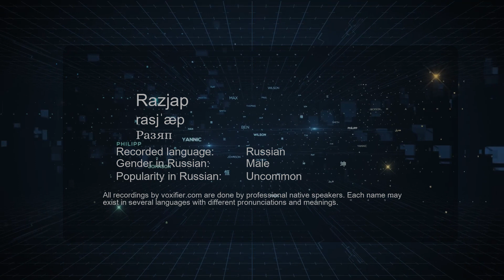How to Pronounce Razjap (Разяп) in Russian - Voxifier.com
This is the Russian pronunciation, gender, and phonetics recording of the name Razjap (Разяп). The same name may exist in other languages with different pronunciations. Check the meaning of name along with other possible pronunciations or similar names for free Voxifier uses the help of expert linguists to simplify pronunciations by replacing some special sounds with sounds more commonly available across all languages.